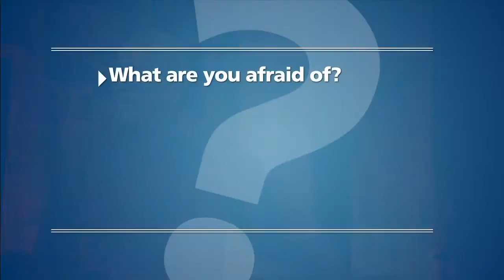Lesson 1, Part 3 of 4: The Transforming Story - The Life, Death, and Resurrection of Jesus Christ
- Video 3 of 4 in Lesson 1 : The Transforming Story / The Breadth of the Story/ The Basics Course / Coram Deo, Darrow Miller continues his chapter-by-chapter unpacking of The Transforming Story by examining some of the life- and nation-transforming implications of Jesus Christ's life, death and resurrection.